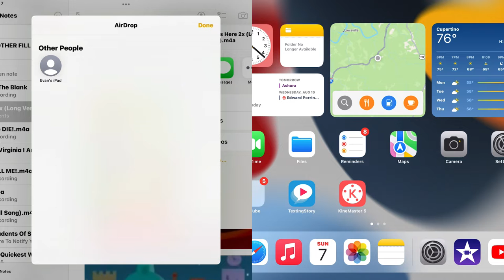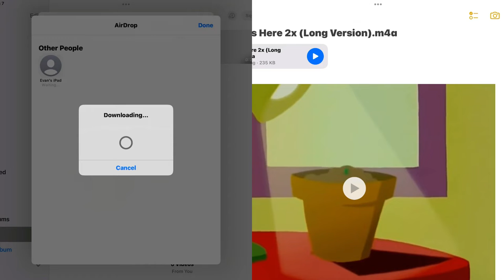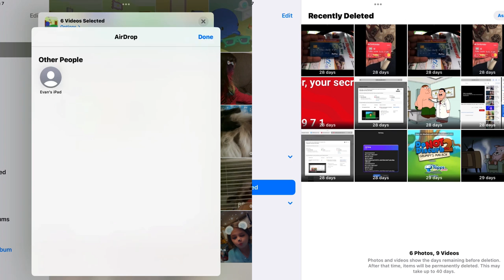August 13, 2022